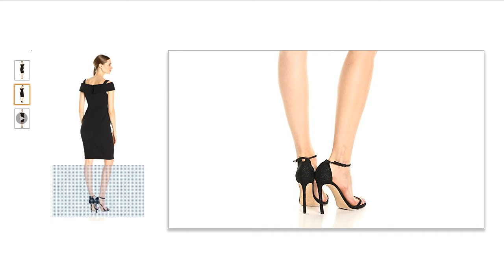Adrianna Papell Women's Crepe Off the Shoulder Cocktail Dress